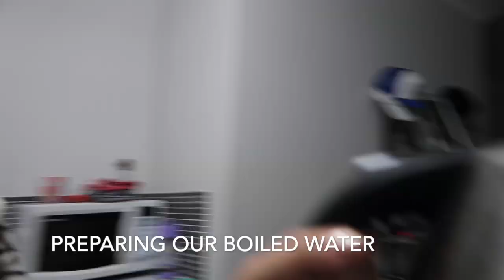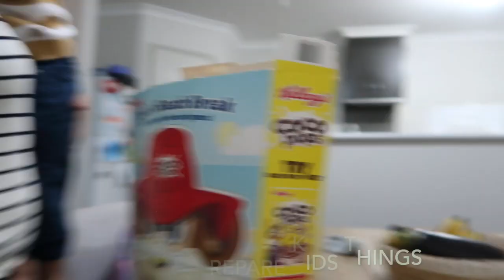REALITY OF WORKING MOMS / AUSTRALIA LIFE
Hello guys, just wanted to show you what is my day during weekdays. How i handle my morning, how i start my day and basically the REALITY OF WORKING MOMS here in Asutralia. hoping that i can inspire everyone that you can do too :0

Icon